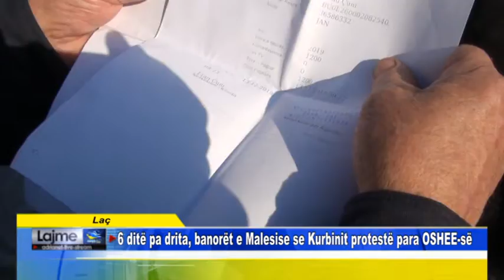Lac 6 ditë pa drita, banorët e Malesise se Kurbinit protestë para OSHEE së